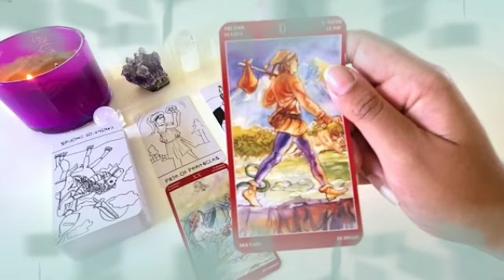برج الدلو من 5 إلى 12 ديسمبر 2021 //و الله بيتقل عليك😤هيموت و يكلمك😌راجع ندمان كثير يا دلو😔